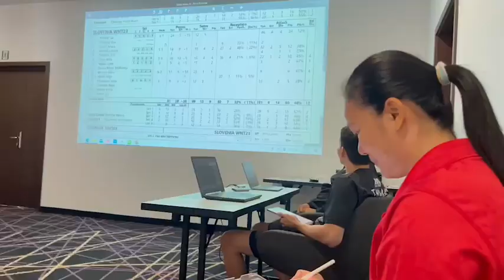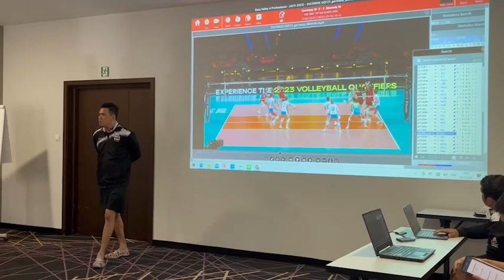สาวไทย ประชุมทีมศึกษาข้อมูลคู่แข่งก่อนดวล สโลวีเนีย ในศึกคัดโอลิมปิก 2024